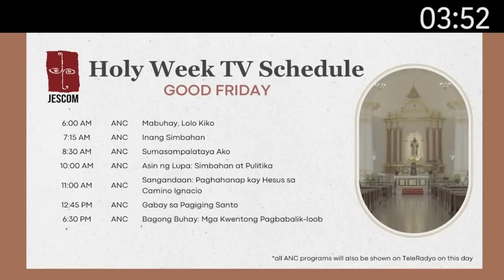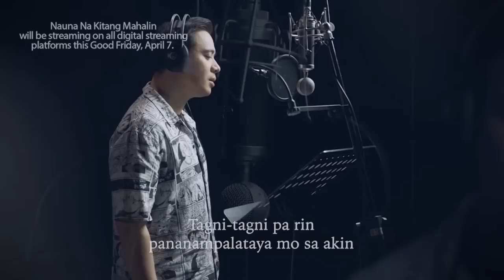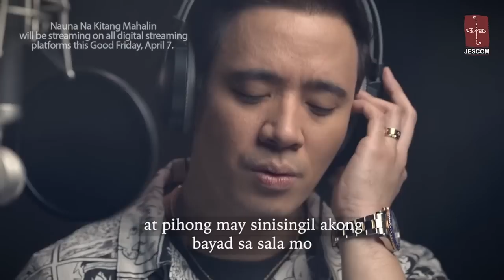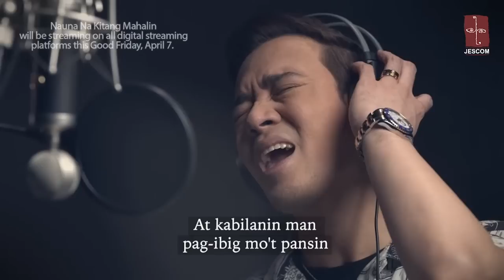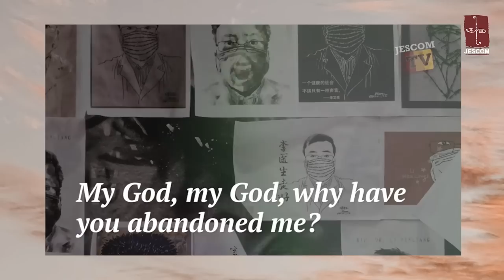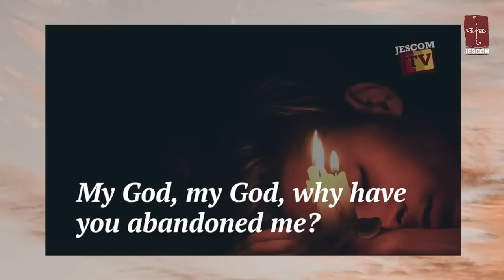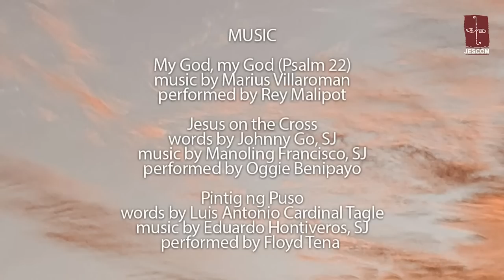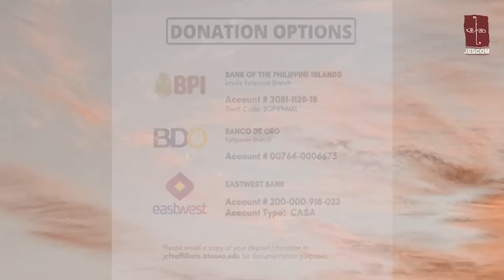The Word Exposed Online Holy Week Recollection 2023 | God's Seeming Absence in Times of Suffering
LIVE | The Word Exposed Online Holy Week Recollection | "God's Seeming Absence in Times of Suffering" | with His Eminence, Luis Antonio Cardinal Tagle, Pro-Prefect, Dicastery for Evangelization

6 Apr 2023 Holy Thursday 8 PM PHT